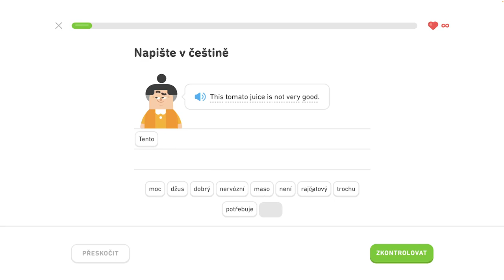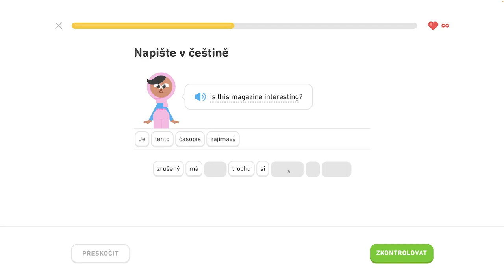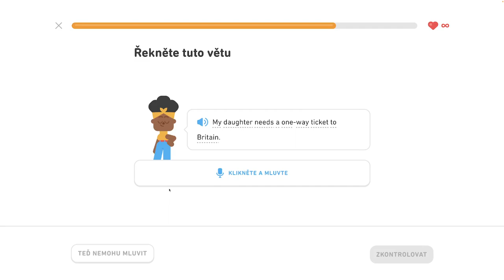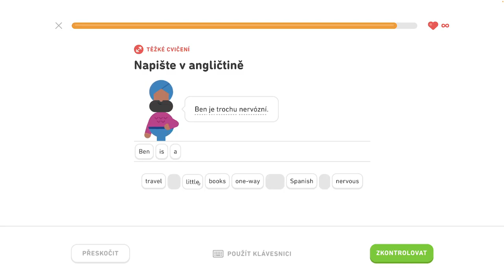🇺🇸 S1, J8 - Hovorte o lietaní - 5/6 - Naučte sa vyjadriť čas, hovorte o lietaní